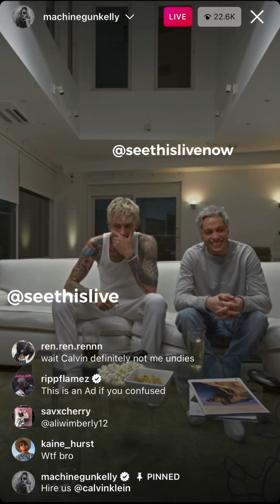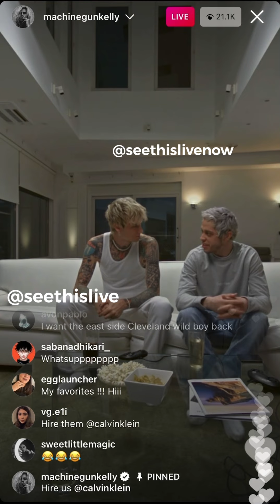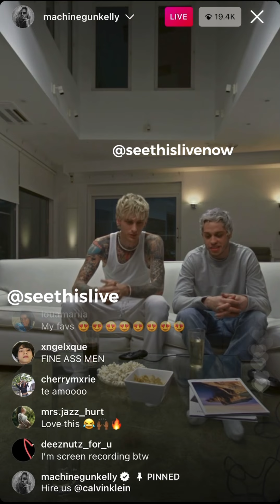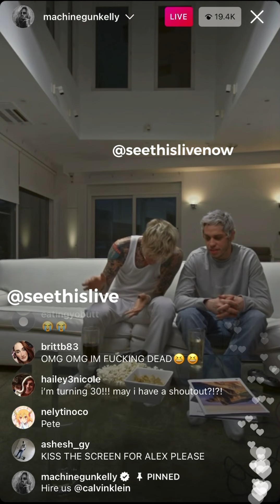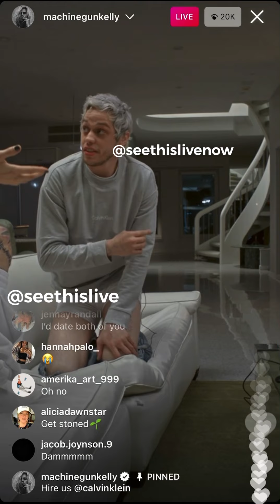Pete Davidson & Machine Gun Kelly modeling briefs